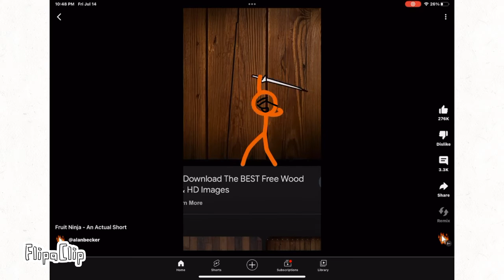Fruit Ninja with faces (poorly drawn and recorded)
original by @alanbecker